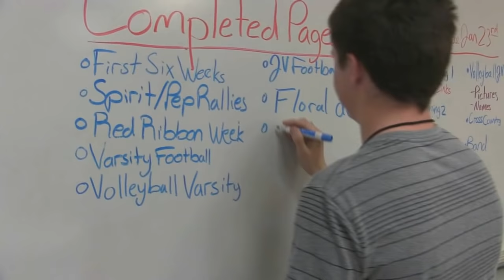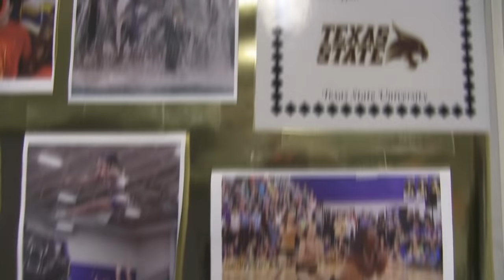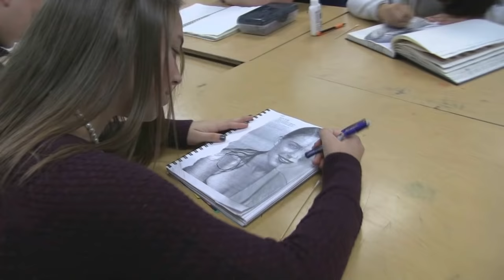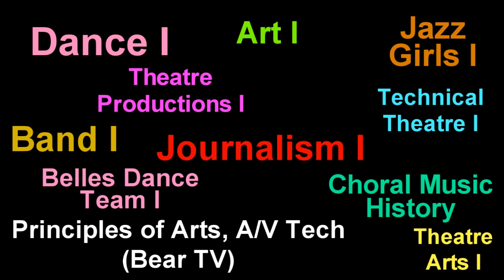Arts & Humanities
Courses available under Arts and Humanities